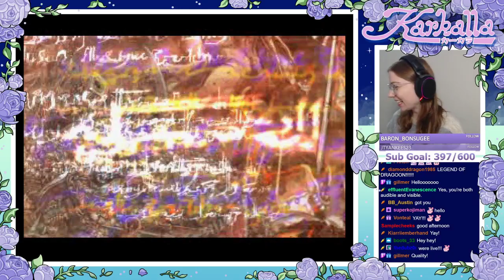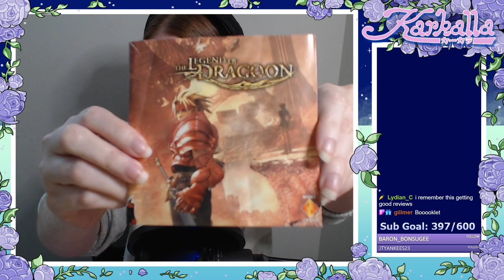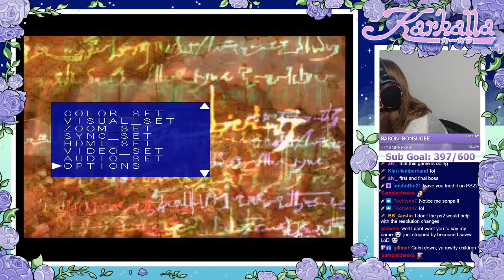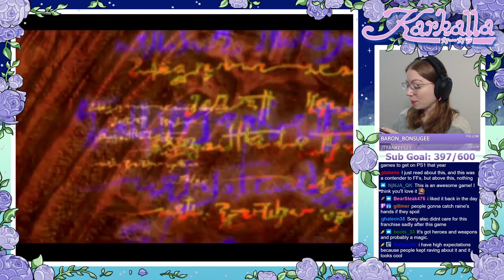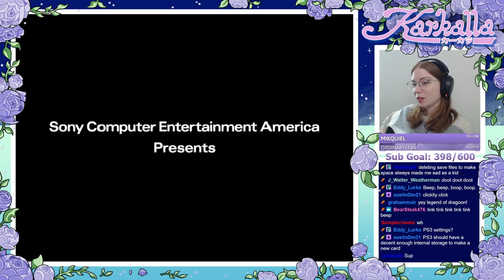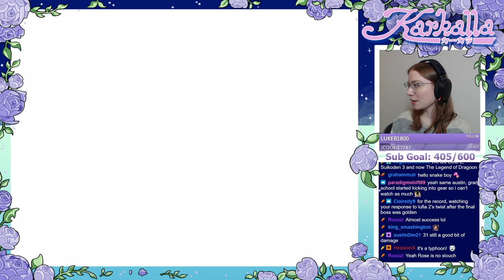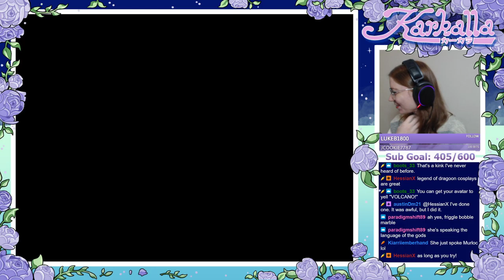[PS1] The Legend of Dragoon - Part 1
Part 1 of my first playthrough of The Legend of Dragoon for the PlayStation. I ended up playing this with my PS3 ~ as you can see.

This game was originally streamed live on Twitch on February 25, 2021.